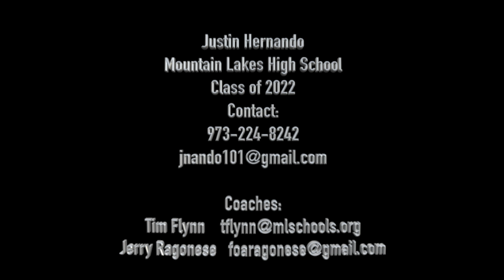Justin LAX 2021 Highlight Video v3 copy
Justin Hernando Mountain Lakes High School
Face off specialist

165 lbs
5'8"